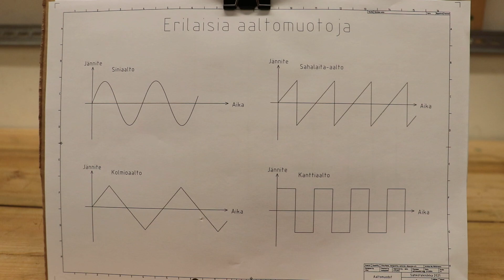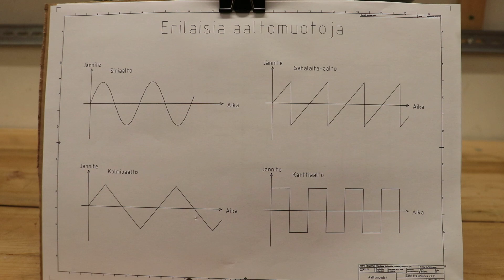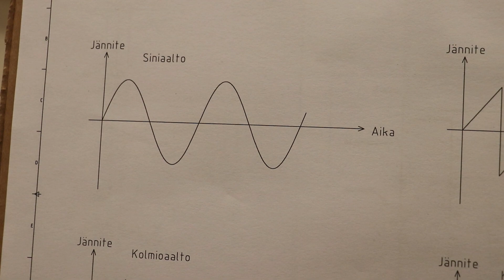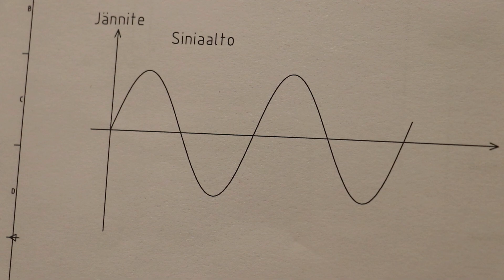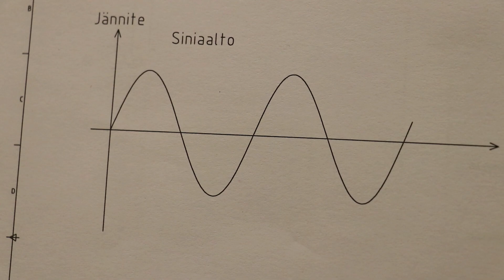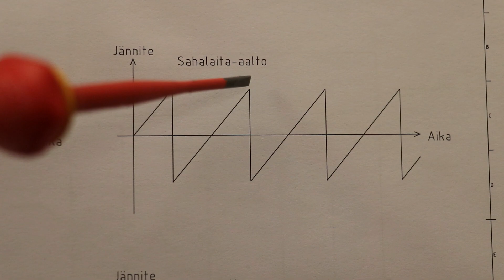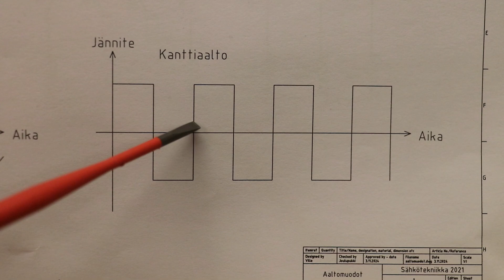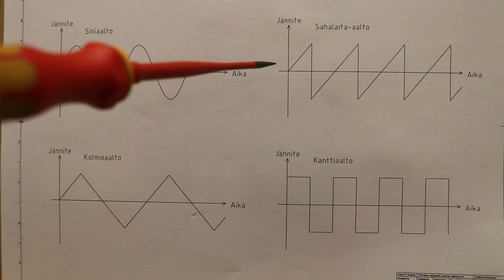Vaihtojännitteen eri aaltomuodot (sini, kolmio, saha...)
Siniaalto on se tavallisin, joka on myös aaltomuoto sähköverkon jännitteessä. Niitä on olemassa muita, esim. kolmioaalto, sahalaita-aalto ja kanttiaalto.